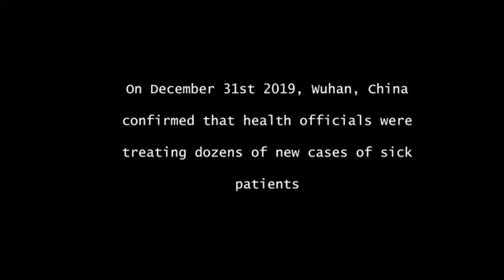Apart Official Trailer 2020 - giVos media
documentary short to be released summer 2020 featuring testimonials and recorded journeys from people all around the world dealing with the COVID-19 pandemic